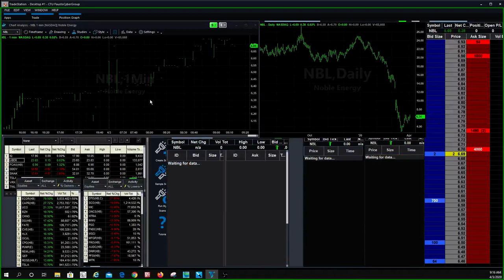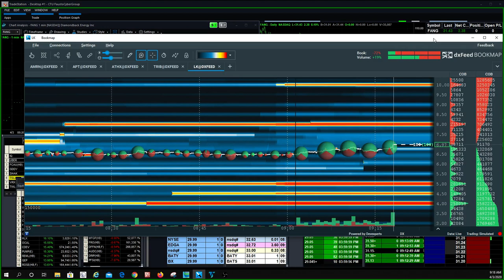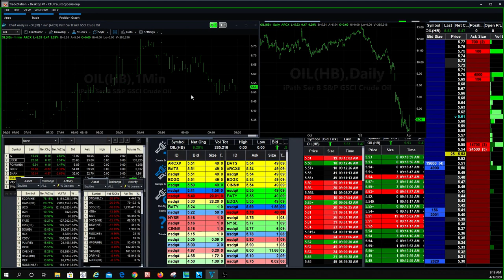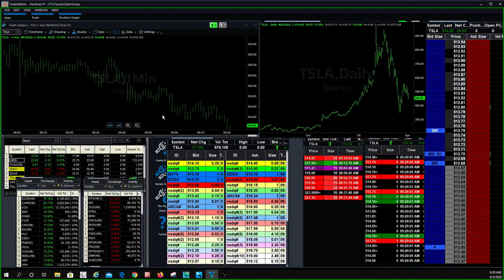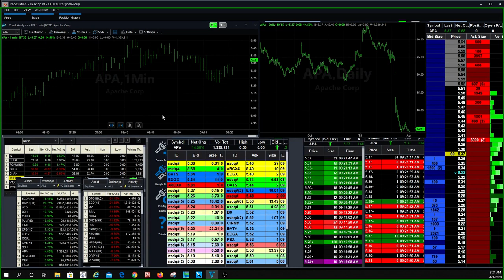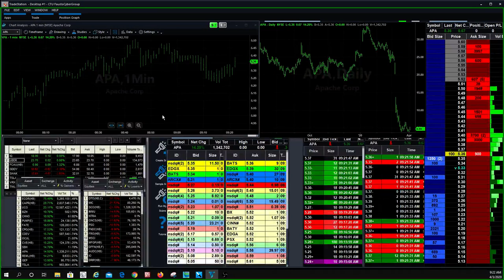Day Trader Makes $13,500 Trading $LK in Pre-Market